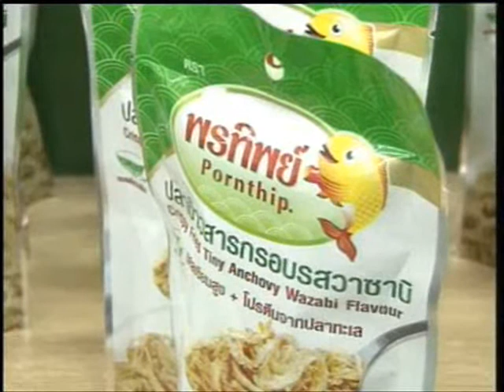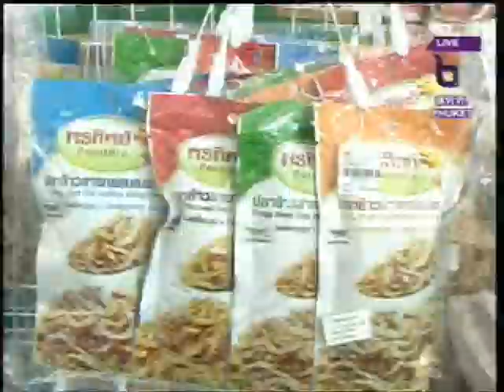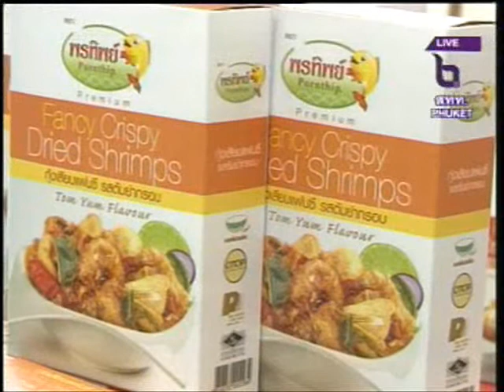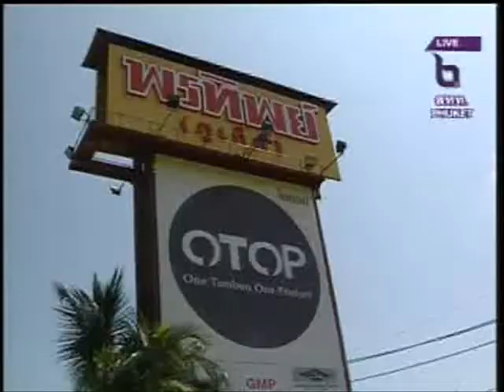Special Tiny Anchovies in Phuket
Intro: Visiting a resort island like Phuket, you may want to look for processed seafood souvenirs.  Our special report today has some suggestions.

Tape: The crispy fried tiny anchovy with high calcium and iodine mixed with herbal spices reportedly contain high nutrition value and are popular among Thai and Asian consumers such as Singaporeans and even Australians. Local processed seafood in Phuket is available in many shops including the Pornthip Sea Store Outlet located on the By pass Road, a few minutes from the Tesco- Lotus junction near the city. The most popular flavor is said to be an original  'Tom Yam' flavor. The operator Khun Weerawat said the demand almost surpasses the supply in Asia.
           He went on to explain that during this high season, his company is eyeing the Middle Eastern market as they have high consuming power. The company highlights its 'Tiny Anchovy Mixed with Tamarind' flavor which has proved to suit the market's taste.
        (  Weerawat Piumwiwatikul / President of Phuket Manufacturer and Exporter Association )
Khun Weerawat said  'We focus on Middle East markets as they have high spending power. The Asian market already responds well to our products while the producers are working on taste / flavor development. WE are now eyeing more into the Middle East market.'
      This year the sales of processed seafood products in Phuket are growing in opposite direction of the economy. The processed fish and shrimp products in particular are most popular among visitors. This is due to its great varieties in form and flavor, plus the stylish packaging. In 2009,  Phuket's processed seafood products and local OTOP  One Tambon One Product- generated over 625 million baht in revenue for the whole province.
Khun Weerawat went on to say that the tiny anchovy products are in demand for consumers across the globe. He said he had to admit that his company has a production limit due to the fish or raw material itself.
He said: 'We as small SME entrepreneurs have to compete with overseas companies to purchase the tiny anchovy. Companies from Japan, Republic of Korea, Taiwan and Singapore come in to purchase the fish from here and we do not have high capacity to purchase a big lot of the tiny anchovy to keep in stock. The processed tiny anchovies are in big demand from overseas. I can say that the supply cannot meet demand.'
Weerawat's comment is similar to the Provincial Chief of Community Development, Khun Somsak Songnui, who pointed out that the processed seafood accounts for 80% of product sales each year.
Located in a tourist location, operators are not solely fortunate for the resources, but they need to work on creativity and development either in the form of marketing, packaging and quality. The Pornthip Sea Store is only one good example among many local companies which has shown to carry out high quality production and is certified according to HACCP-  Hazard Analysis Critical Control Points. The company under the brand 'Pornthip' is recognized for its excellence in product development leading it to have won several awards including Prime Minister's Export Awards 2009.